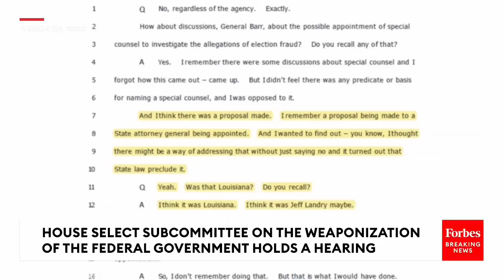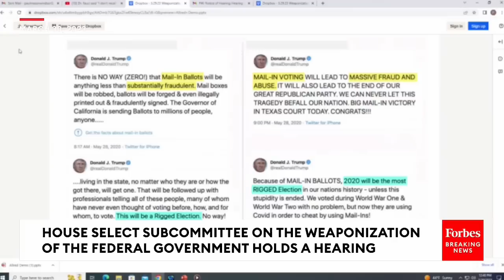JUST IN: Jim Jordan Chairs Hearing Probing Govt Efforts To Quash Citizens' Free Speech - Part 2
The House Weaponization of the Federal Government Committee holds a hearing on alleged Biden Administration collusion with big tech to censor unfavorable social media speech.